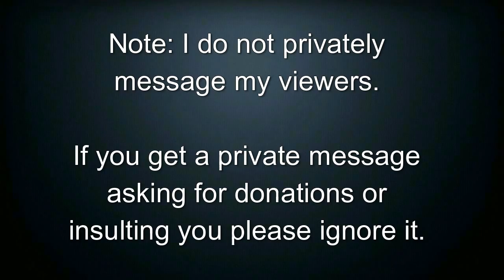Skype Chat With Melanie From Manila ~ New Off Grid Homestead Member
Many people have said that they want to see Melanie again. Here she is on a Skype chat with me. Melanie wanted to thank people who had purchased T-Shirts.

If you have not purchased a T-Shirt, you can get one

Please get your Off Grid Project T-Shirt and help bring Melanie home.

Thank you from Troy and Melanie